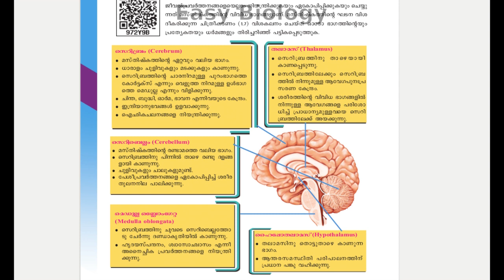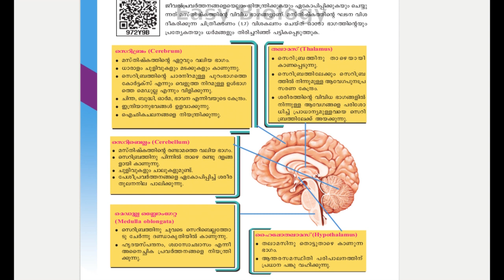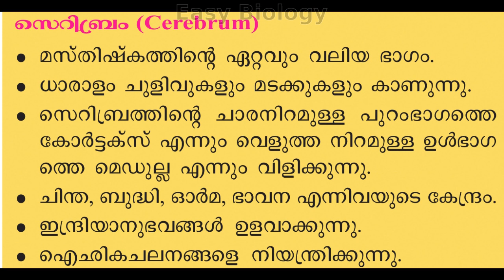മസ്തിഷ്കത്തിന്റെ ഘടനയും ധര്‍മങ്ങളും ഭാഗം1Structure and Functions of the Brain /STD X (Mal.Med)Unit 1